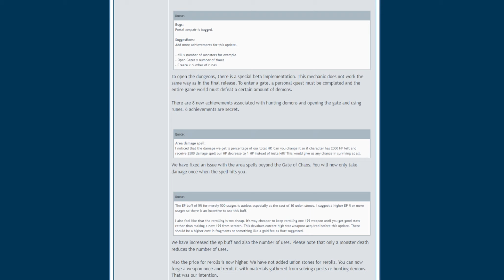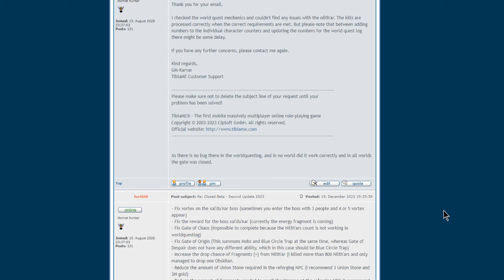Victor Teixeira Ladrão! Fansites? Fim dos Bots? - TibiaME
Recomendo assistir o video por completo para voce entender como as coisas funcionam no TibiaME atualmente.